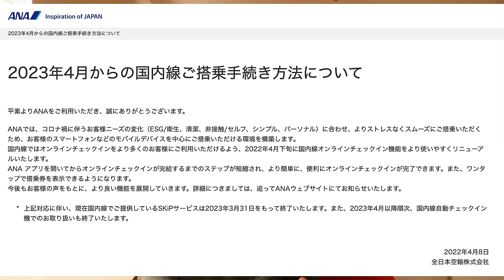ANA国内線オンラインチェックイン解説✈️実際の画面で解説📝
ANA国内線オンラインチェックイン解説です。実際に利用してみましたのでどんな感じ気になる方はぜひチェックしてみて下さい。

✅国内線オンラインチェックインについて

【目次】
00:00 今回の動画について
01:10 国内線オンラインチェックインについて
02:40 実際の画面でオンラインチェックイン
08:45 まとめ

番号　00059449

☑️使用機材